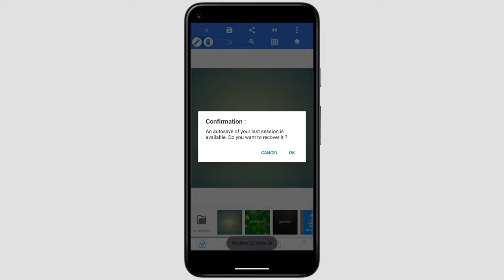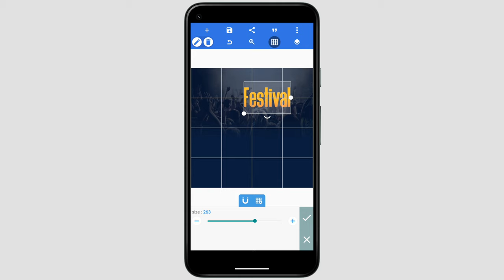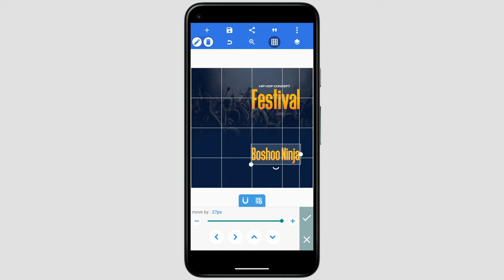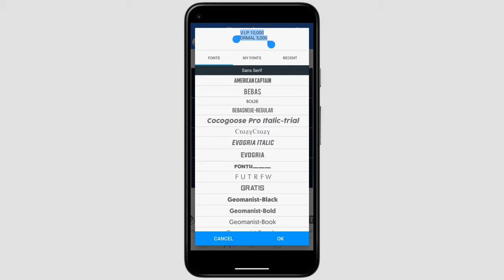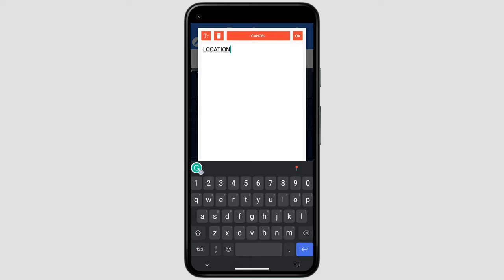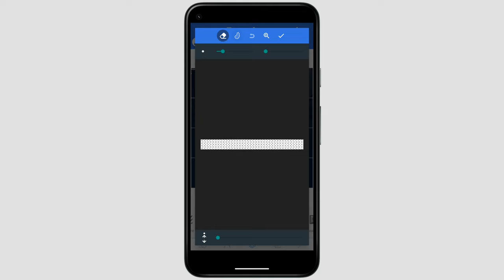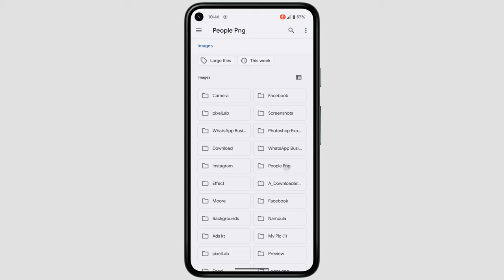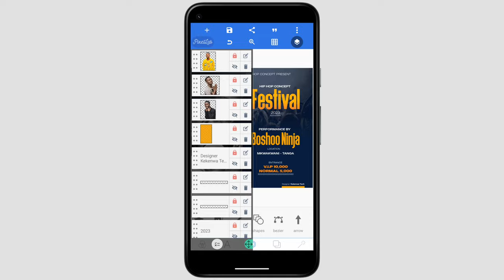How to design a music poster in android using pixellab || This is how you design a music poster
On this video will show you Poster graphic design tutorial in Android using pixellab | How to make poster in mobile on pixellab | how to editing photo In android || how to editing photo in pixebllab || pixellab editing tutorial

      👉Steelfish
      👉MADE Outer Sans